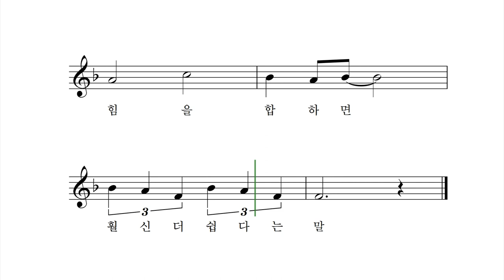백지장도 맞들면 낫다 - 박상문 작사 박경애 작곡 권나영 노래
우리나라 속담에 이런 말이 있지
백지장도 맞들면 낫다는 말
아무리 가벼운 종이를 들더라도
힘을 합하면 훨씬 더 쉽다는 말

전해 오는 옛말에 이런 말이 있지
아무리 쉽고도 쉬운 일이라 해도